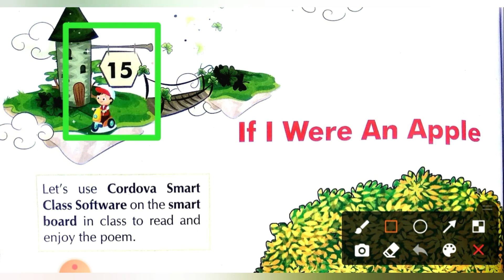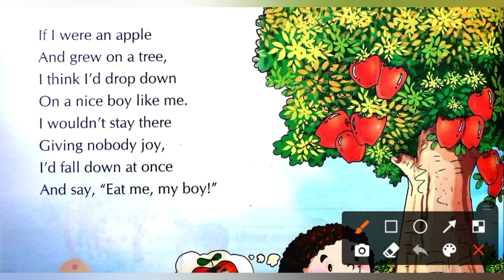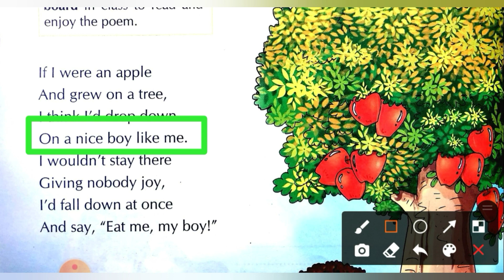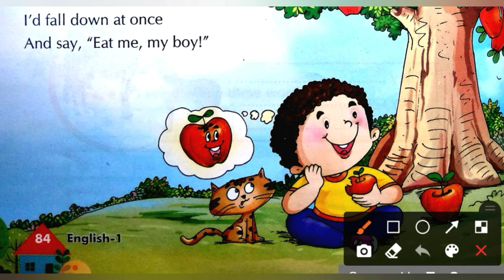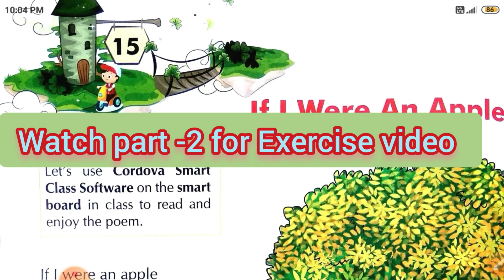Ch-15 || If I Were An Apple || Class-1st ||| English || Poem || CBSE